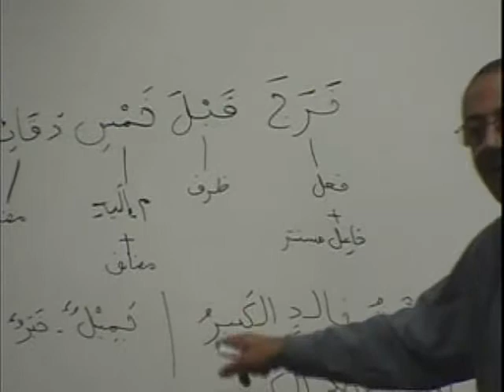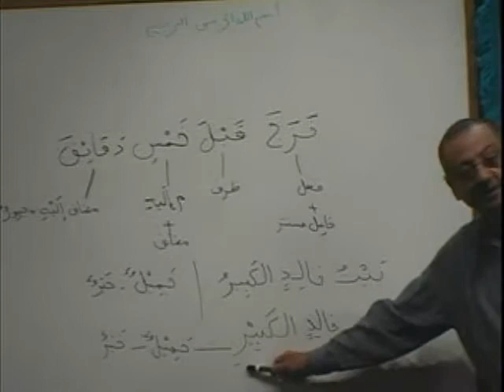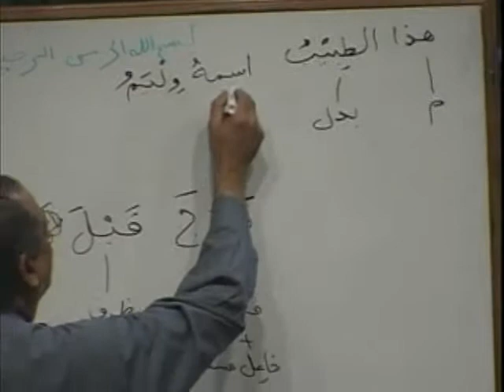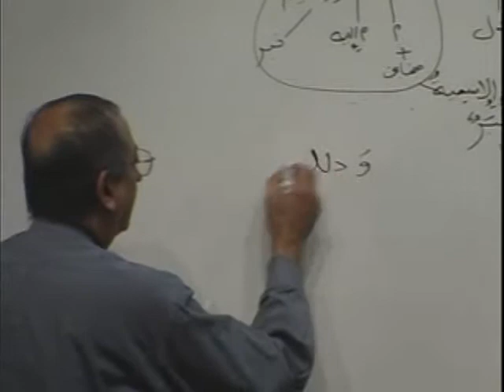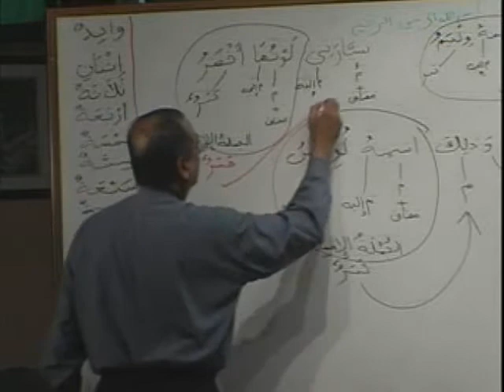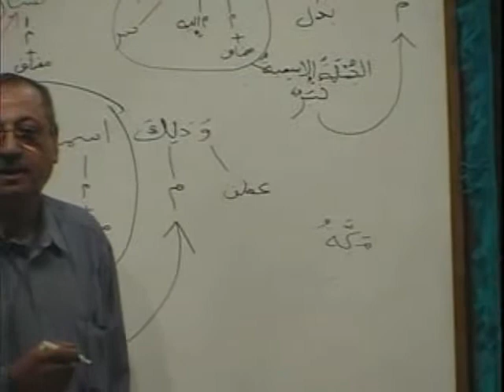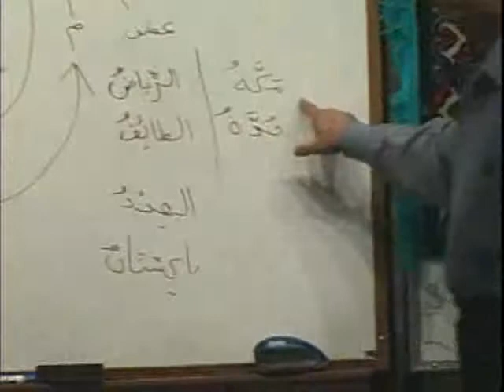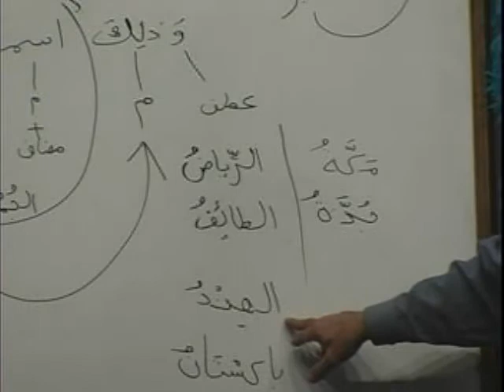MAV_BK1_DVD09_PARTB4.avi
DVD  09 - Lesson 19 (cont.)   to 23                - Parts (A1,A2,A3,B1,B2,B3,B4)